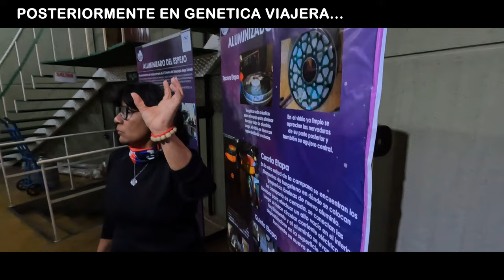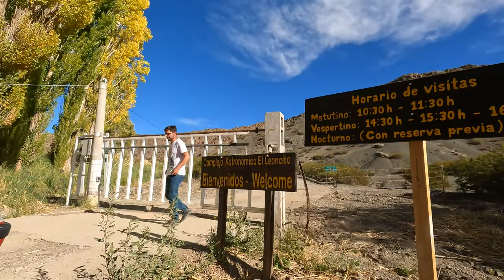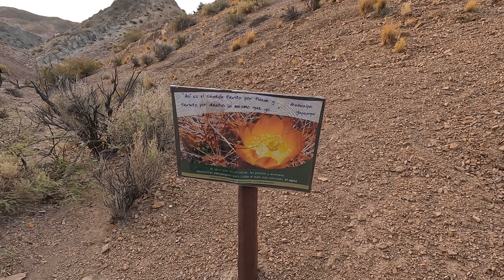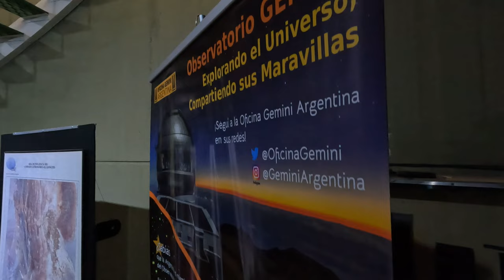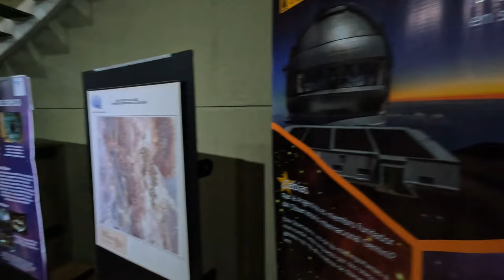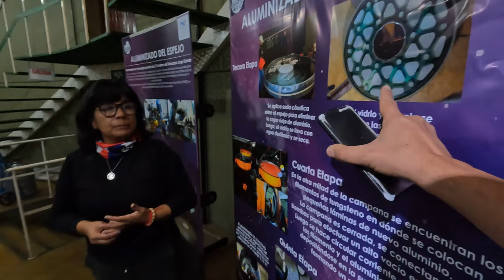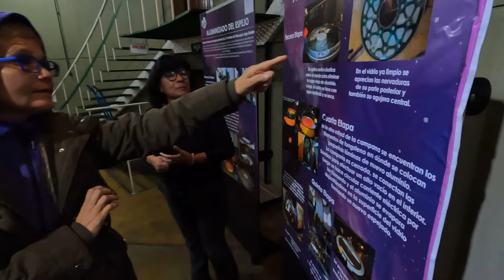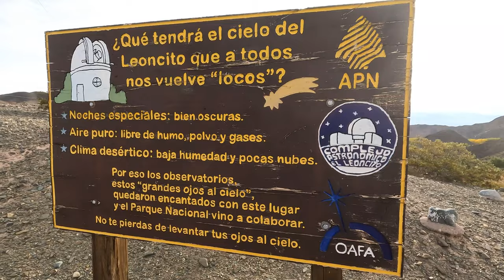AVENTURA MAS ALLA DE LAS ESTRELLAS | Parque Nacional El Leoncito | CASLEO | Barreal | San Juan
Bienvenidos una vez mas al ultimo video de nuestro viaje a la bella provincia de San Juan, capital del astroturismo, hicimos honor al nombre y nos trasladamos al Parque Nacional el Leoncito donde se encuentra el Observatorio astronómico de la Argentina! Pero eso no es todo el parque tiene una extensión fenomenalmente grande y cargado de historia digno de visitar y contemplar. Así que junto a Cris, Beatriz, Nahuel y yo te invitamos a que recorras este lugar que sin dudas disfrutaras!

*INFORMACION:*

*Kummel Experiencias*

Barreal (5405)
San Juan - Argentina

*Precios de la excursión consultar directamente con Kummel.

*Info. Parque Nacional El Leoncito*

*Observatorio CASLEO*

Costo de las Visitas Diurnas:

* General: ARS 1000.-

* Jubilados: ARS 500.-

* Menores de 10 años no abonan.

Las visitas diurnas pueden realizarse concurriendo directamente a nuestras instalaciones en la montaña sin reserva previa, todos los días de la semana, en los siguientes horarios:

10:30, 11:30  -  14:30, 15:30, 16:30 hs

Las visitas guiadas tienen una duración aproximada de 30-40 minutos donde se recibe una charla explicativa, y se recorre parte del Observatorio incluyendo el imponente telescopio Jorge Sahade.

*Para saber las frecuencias de los micros en Barreal ingresar a:*

ó
► Descarga la app:

Traslado a la localidad de Barreal:

*Empresa el Triunfo:*